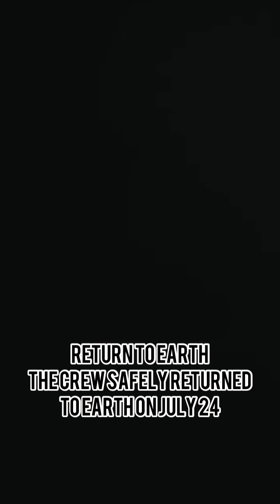Apollo 11 Moon Landing: A Historic Moment in Space Exploration🌑🚀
Join us as we take a deep dive into the historic Apollo 11 Moon Landing, a monumental event that forever changed the course of human history. In this video, we'll explore the incredible journey of astronauts Neil Armstrong, Buzz Aldrin, and Michael Collins, as they embarked on a daring mission to land on the moon and return safely to Earth. From the launch of the Saturn V rocket to the iconic first steps on the lunar surface, we'll relive the excitement, challenges, and triumphs of this groundbreaking mission. So, buckle up and get ready to experience the awe-inspiring story of the Apollo 11 Moon Landing, a testament to human ingenuity and the limitless potential of space exploration. 🚀🌕